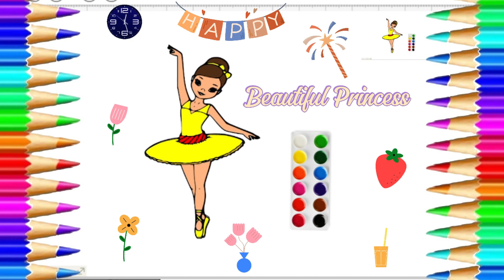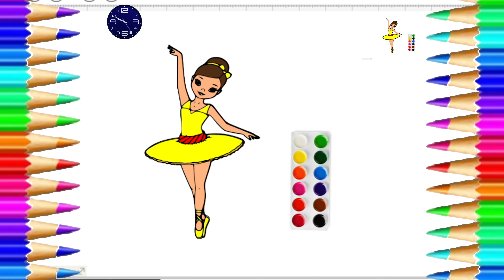How to draw Beautiful Princess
Moonlight To is where your child uses their hands, mind and imagination to discover the artist within as they create easy and unique arts and crafts for every occasion.
From play doh to paper and everything in between, these DIY tutorials are not only enjoyable but also explore your kids’ creativity.
While your child creates masterpieces using the Moonligth tutorials, these videos aid in the development of visual spatial skills, problem solving skills, language skills and motor skills.